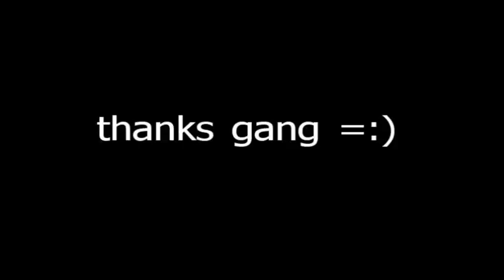Clermont Group Bike Ride 4 23 11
East Coast meets West Coast to play in the Hills of Clermont Gary King Conquers Sugarloaf!!! Awesome job my friend